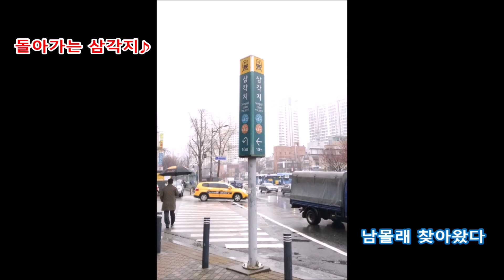돌아가는 삼각지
심심풀이로 한번 불러본 흘러간 유행가